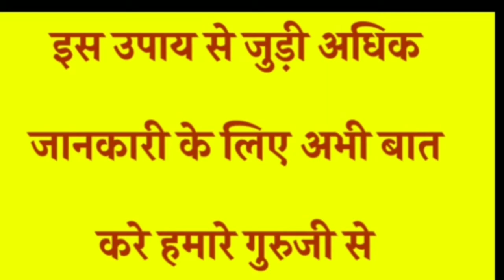लड़की आपके पीछे पीछे घुमेगी प्यार में पागल रानी बन जायेगी नमक स्त्री वशीकरण powerful stri vashikaran